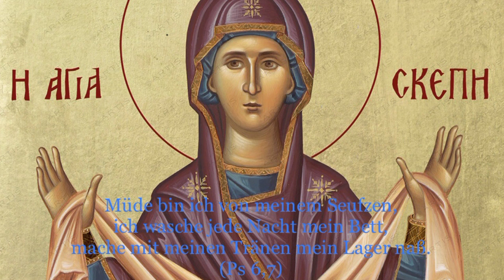Der Prolog von Ohrid vom 6. (19.) Oktober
Gedenken:
1. Der hl. Apostel Thomas, einer der zwölf Apostel
2. Der hl. Neumärtyrer Makarios

Lobeshymne
Der heilige Apostel Thomas

Homilie
Über die Reue des Königs

Müde bin ich von meinem Seufzen,
ich wasche jede Nacht mein Bett,
mache mit meinen Tränen mein Lager naß.
(Ps 6,7)

Hl. Nikolaj Velimirović. Der Prolog von Ochrid. ISBN 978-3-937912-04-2